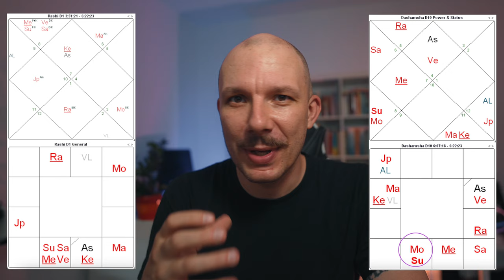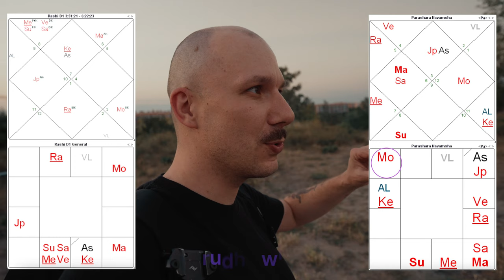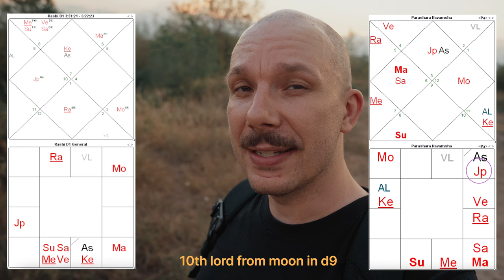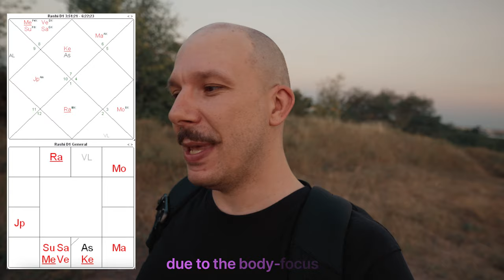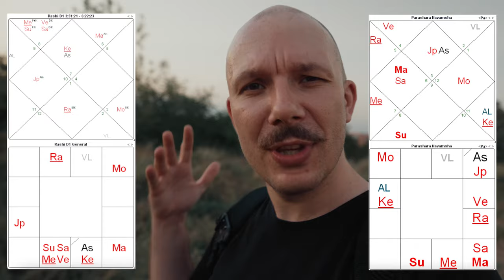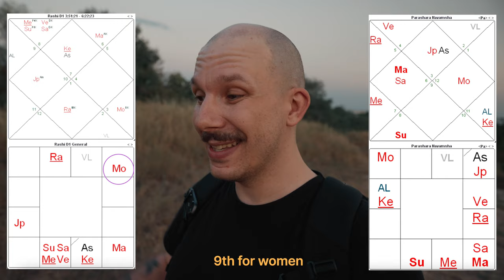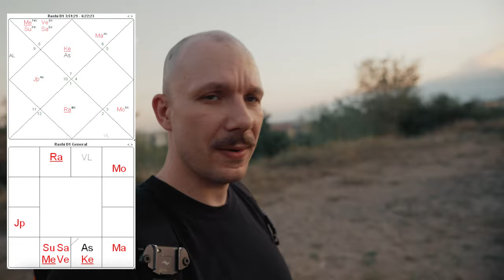Chrissy Teigen is Pregnant (9th house, marriage timing, careeer analysis)